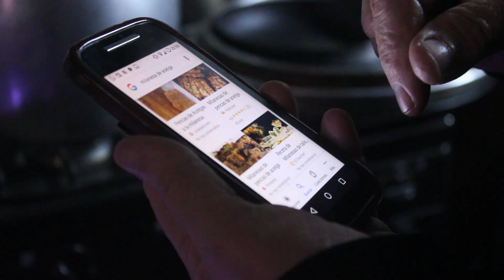ANTES MUERTA QUE SENCILLA [Cinema Jam - GRABA]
Este cortometraje fue realizado en 48hs para la CINEMA JAM Edición Cuarentena.
Filmado y editado por Juan Manuel Lopez
- ELENCO: Pinty Saba
[Mendoza 2020]